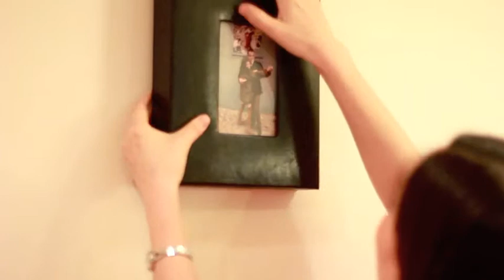Memory Book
With the Memory Book, you can store your pictures where they're easy to retrieve and eye-catching too! With a beautiful and modern design, these photo frame books display fashionably on the wall, on a shelf, or on a coffee table. Whenever you want to change the front cover photo, simply open the book and change the picture on the spot.

The Memory Book holds up to 100 photos, but unlike other picture frames that function as a photo album, the Memory Book's patented design allows you to flatten the magnetically-held edges of the frame for a comfortable browsing experience.

And when you're done browsing, the Memory Book's magnetic edges snap back into place, transforming the album into a book box that can adorn your wall space, shelf, or coffee table in a style of your choosing.